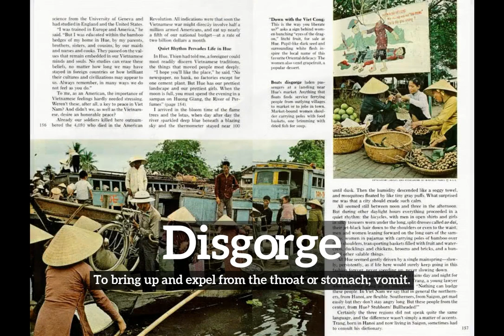What is Disgorge? | How to Say Disgorge in English? | How Does Disgorge Look?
Learn how to pronounce disgorge with Imago Spectrum.

What is disgorge?
How does disgorge look?
How to say disgorge in English?
What does disgorge represent?
What is the defintion of disgorge?

Imago Spectrum allows you to easily memorize common English words and phrases by joining visual and auditory learning environments into a short video. Focus on the images and repeat disgorge several times for best retention results.

In this video we are speaking the word, disgorge. Do take note of how disgorge is spelled.
The definition of disgorge is listed below the word in the video.
Disgorge:  To bring up and expel from the throat or stomach; vomit.